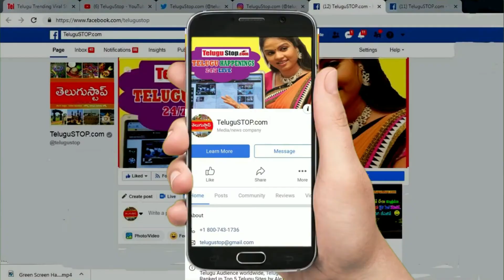Top 5 Egg Health Benefits in Telugu | Is White or Yellow good? Telugu Tips కోడిగుడ్డు లో ఏది మంచిది?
Telugu Health Tips :  Egg in daily d Do You Know Which Part of the EGG is GOOD For HEALTH కోడిగుడ్డు లో ఏది మంచిది వైట్ ..? ఎల్లో  ..?
1) Eggs are Nutrient Rich & Are High in Quality Protein.
2) Eggs Raise Levels of “Good” Cholesterol"
3) Eggs are a good source of Omega-3s
4) Eggs Are Filling and Help with Weight Loss
5) Eggs Are Among the Best Dietary Sources of Choline.